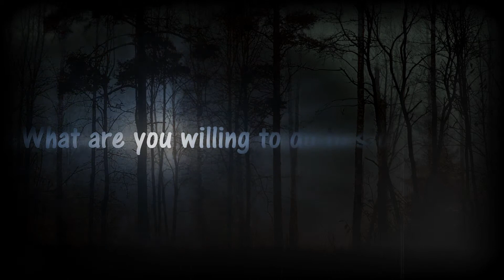Night Chill - BOOK TRAILER